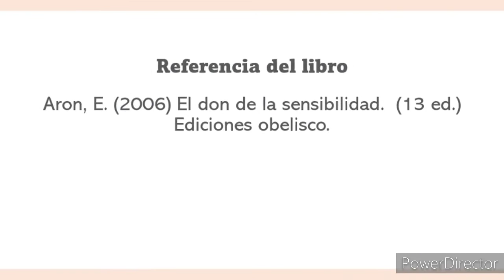4- Capítulo 3 y 4: el don de la sensibilidad (Personas Altamente Sensibles)